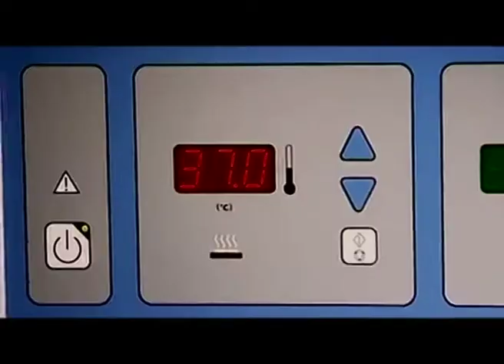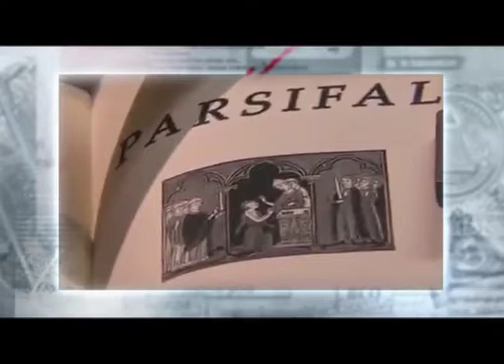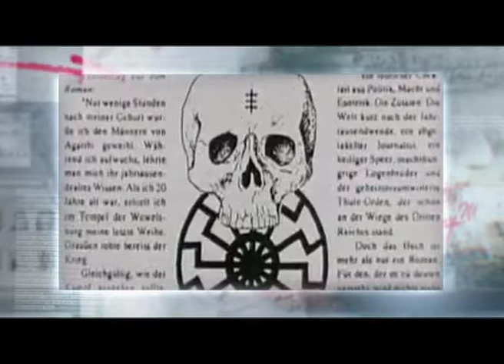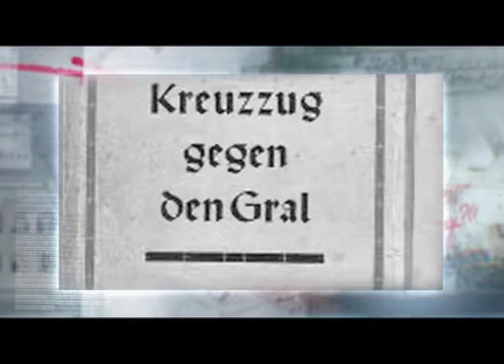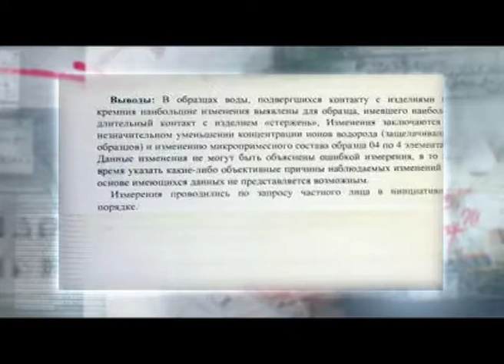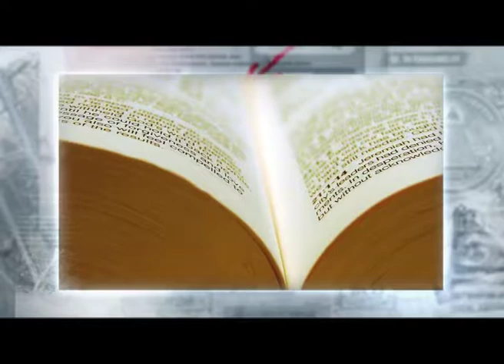Программа "Агентство специальных расследований". Святой Грааль.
1000 молодых людей мечтают стать актерами. Мало кто задумывается, что эта профессия входит в число самых опасных в мире...